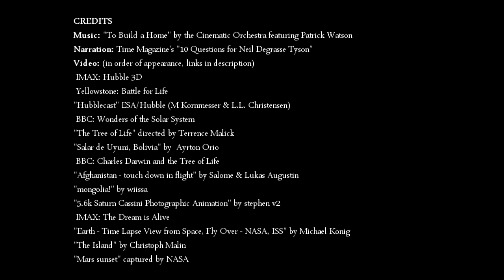Самый поразительный факт о Вселенной The Most Astounding Fact Neil deGrasse Tyson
Самый поразительный факт о Вселенной